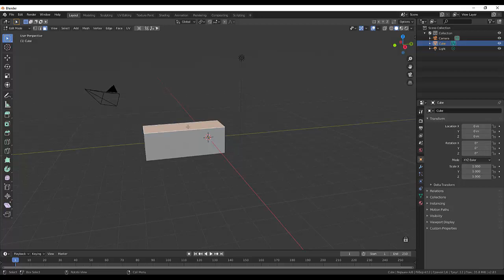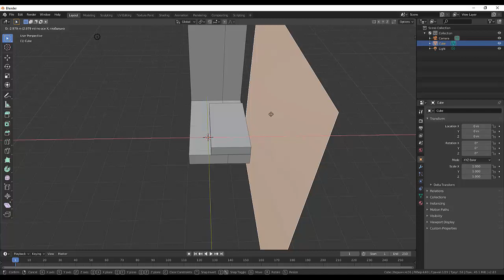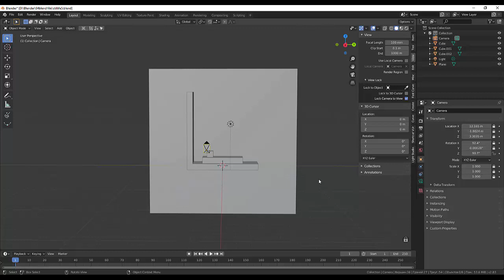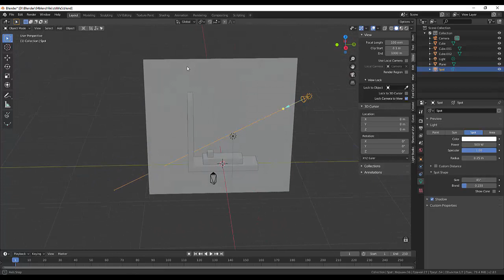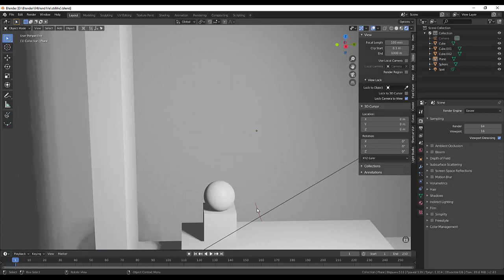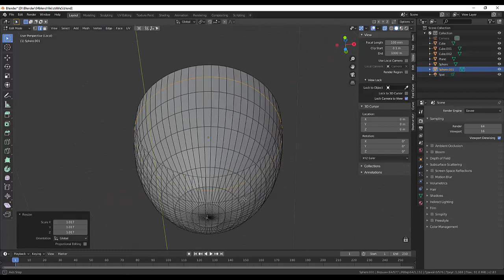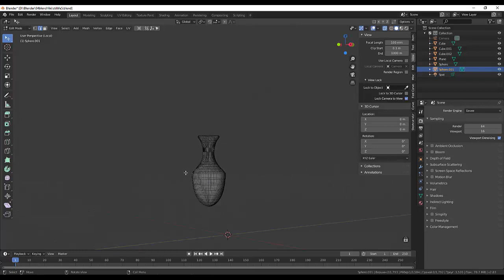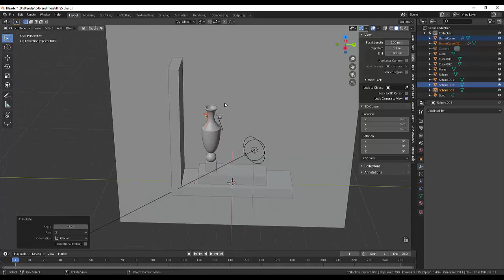34. Blender Texture. Still Life Abstract(Part1)